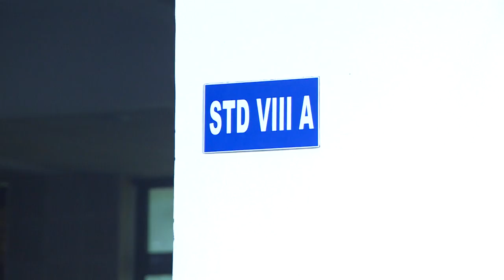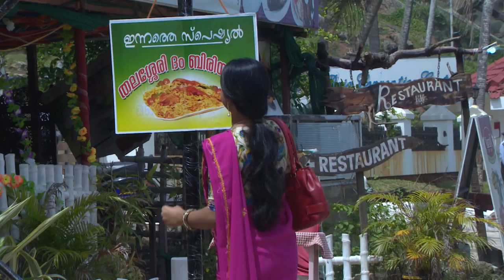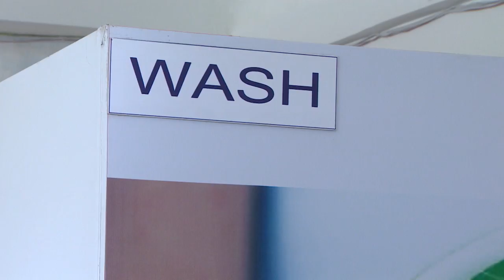STAR PARASPARAM 1226 TD 11 08 2017